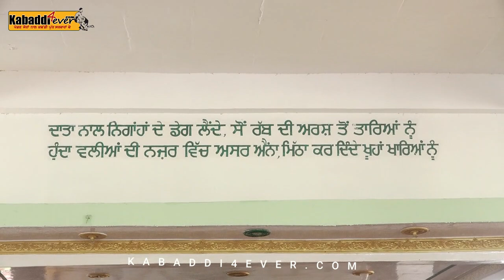KHAN BHAINI KABADDI4EVER.COM